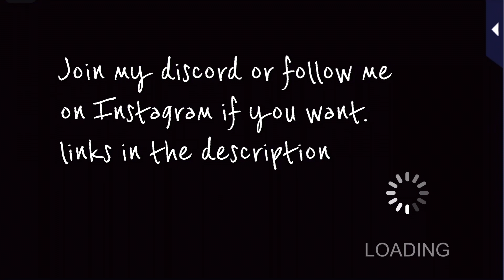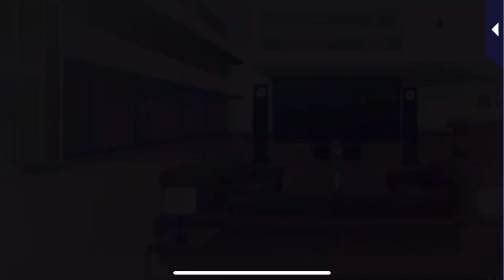The Boss episode 23 - Masquerade Kiss